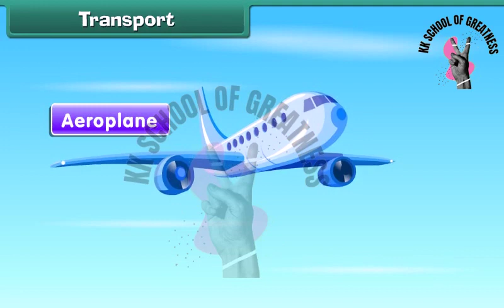Class Kg " Modes of transport"